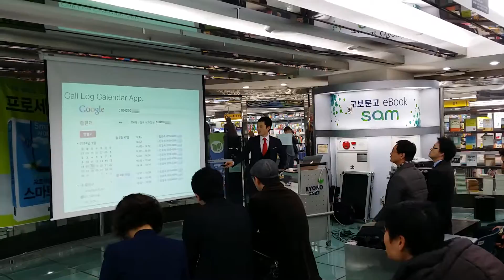《2014스마트워커 - Just Do It》(3)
《2014스마트워커 - Just Do It》
"프로세일즈맨의 스마트워크"
출판강연회및 사인회을 다녀오다.
일시 : 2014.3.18 화요일 저녁 7시
장소 : 교보문고 잠실점 티움